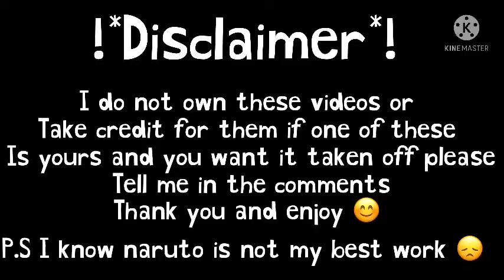🍜 team 7 React to tic toks and amv🍜